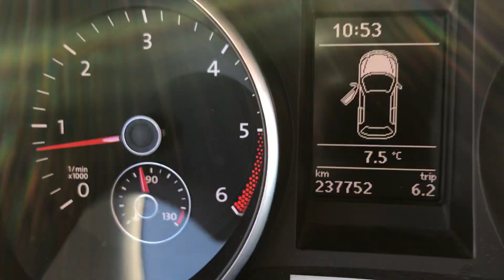B2B Auctions A/S / VW GOLF 1.6 Tdi Bmt 105 Hk Variant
VW GOLF 1.6 Tdi Bmt 105 Hk Variant